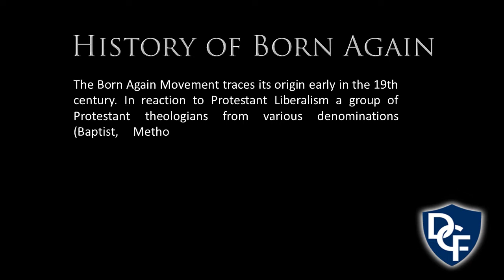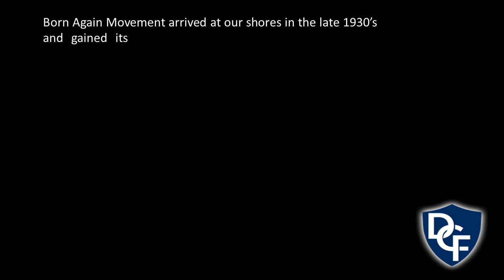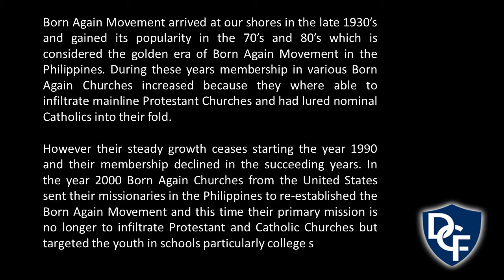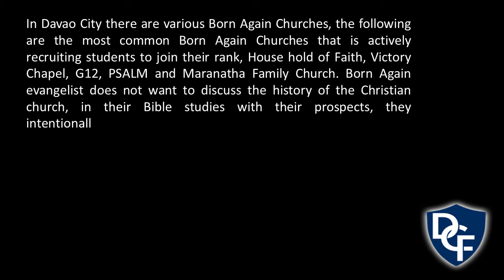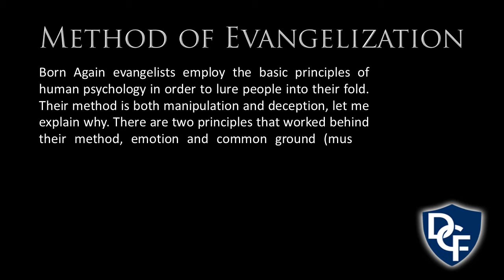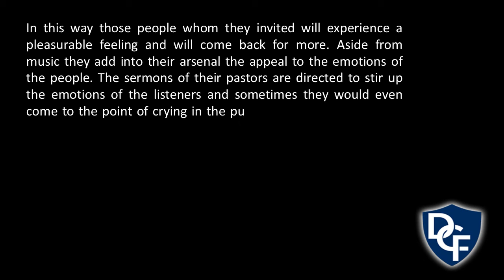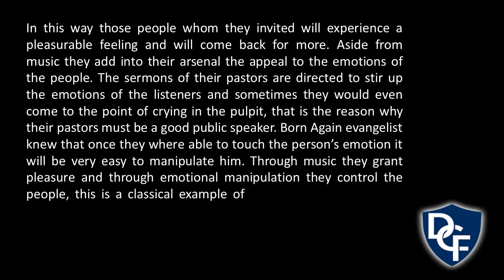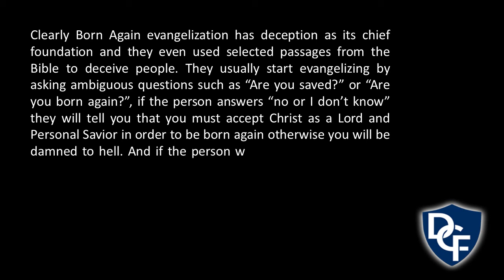EXPOSING Evangelical Christianity (BORN AGAINS)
Exposing the Born Again

Videos are good, but to continue producing these videos, contributions even small ones are highly needed. Thank you!